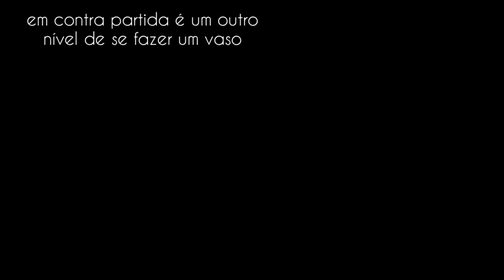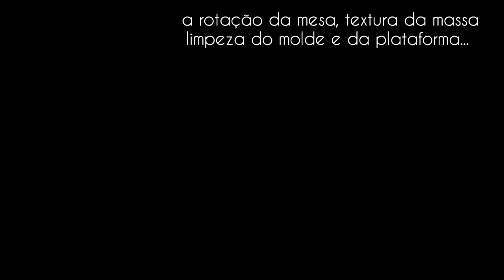fabricando meus Vasos para Bonsai (segundo vaso feito na Máquina) vídeo 40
neste vídeo trazemos o segundo modelo de molde aplicado em nossa Máquina de Fabricar Vasos...